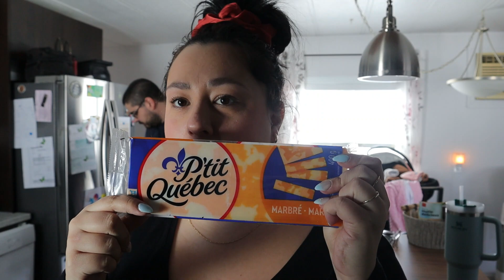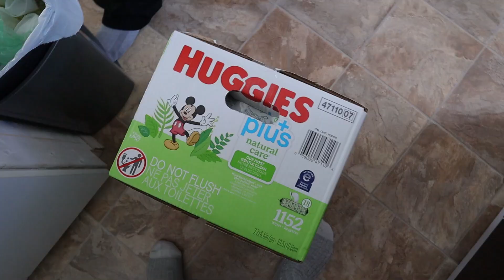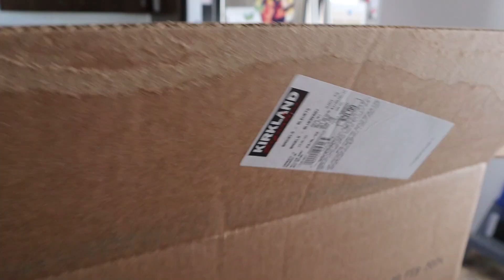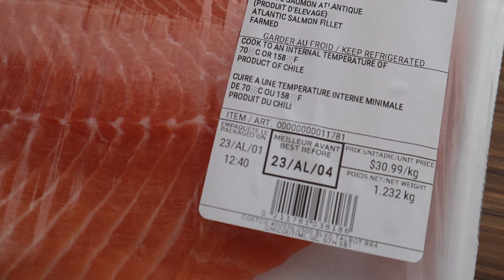SUNDAYVLOG; un panier de 413$ au Costco - café aux mini egg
Si vous avez aimez la vidéo, n'hésitez pas à la liker et à me laisser un commentaire. 💗💗

🌸 suis moi
sur instagram

• OMY Comestics
Audreymartel10 : 10% sur ta commande

• Flora Studio co.
Audreymg10 : 10% sur ta commande

• PlantyCase
AMG10 : 10% sur ta commande

• Rosepastelart
Audrey15 : 15% sur ta commande

• Belleaupluriel
Belleaudrey : 10% sur ta commande